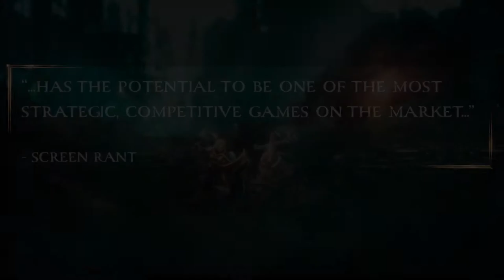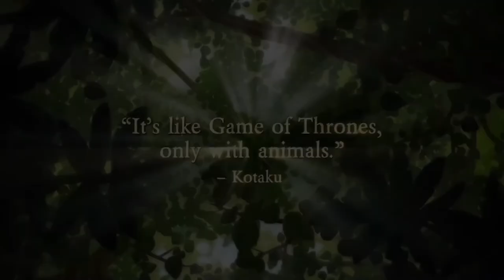Best Digital BOARD Games | TOP10 Board Games for PC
Are you looking for the best digital board games in 2020. Here is my list of top10 digital board games you should give a try.